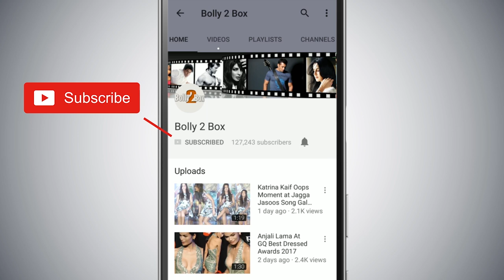Akshay Kumar और Kapil Sharma ने किया The Bala Challenge । The Kapil Sharma Show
AkshayKumar और KapilSharma ने किया TheBalaChallenge ।